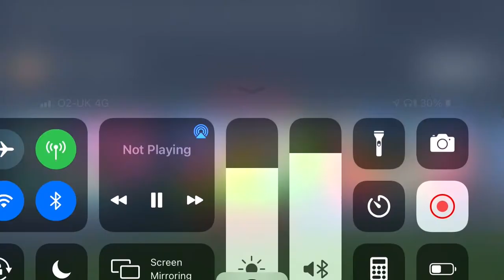Peppa pig crying over some lost boots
Found this Peppa Pig episode called the golden boots and Peppa Pig lots her yellow boots and I thought I would upload this as a mean